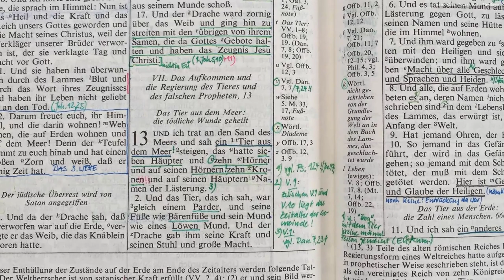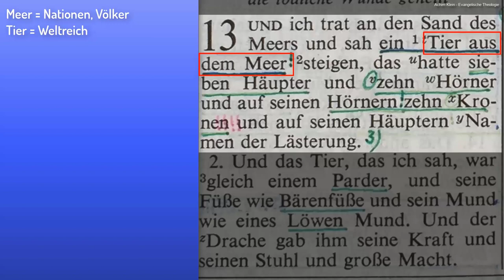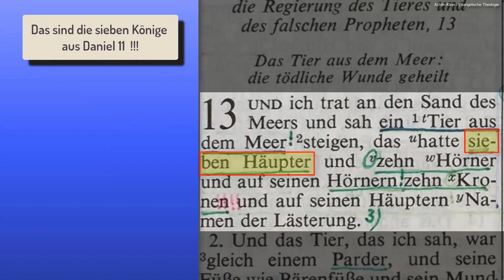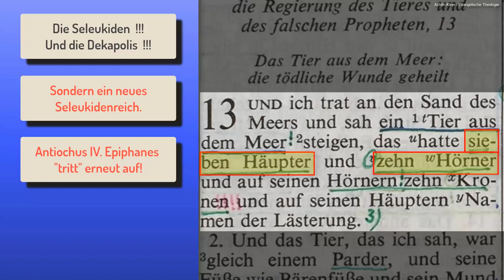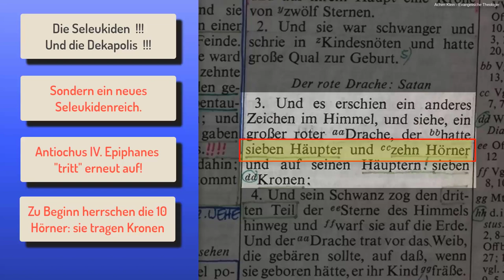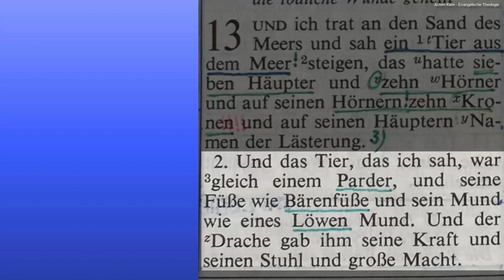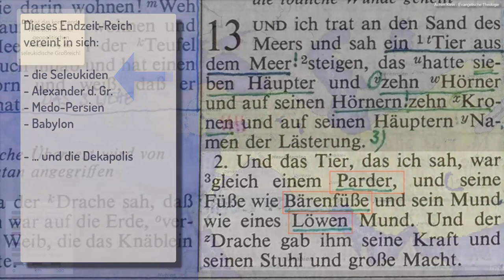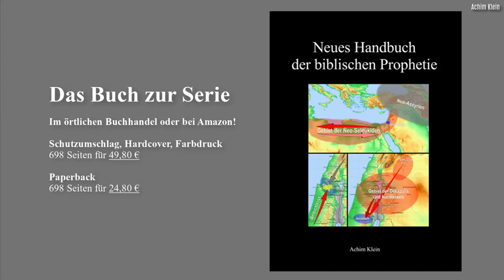Kap. 22: Wer ist der Antichrist - Offenbarung 13 (Eine andere Sicht)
Auf der Grundlage von Daniel 2 und 7 und 11 ist nun Kap. 13 der Johannes-Offenbarung Gegenstand dieses Videos. Die Kenntnis des Standbildes Nebukadnezars aus Dan. 2, Daniels Traum aus Dan. 7 sowie die Beschreibung der Ptolemäer und der Seleukiden in Dan. 11 helfen, nun auch Offb. 13 besser und zum Teil ganz neu zu verstehen.

Auf der Grundlage von Daniel 2 und 7 und 11 ist nun Kapitel 13 der Johannes-Offenbarung Gegenstand dieses Videos. Die Kenntnis des Standbildes Nebukadnezars aus Dan. 2, Daniels Traum aus Dan. 7 sowie die Beschreibung der Ptolemäer und der Seleukiden in Dan. 11 helfen, nun auch Offb. 13 besser und zum Teil ganz neu zu verstehen.